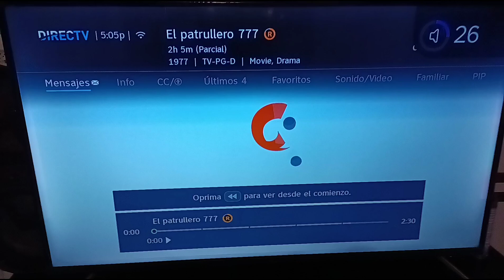El Patrullero 777 (1977) Abriendo En Galavisión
El Patrullero 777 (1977) está disponible en Vix.